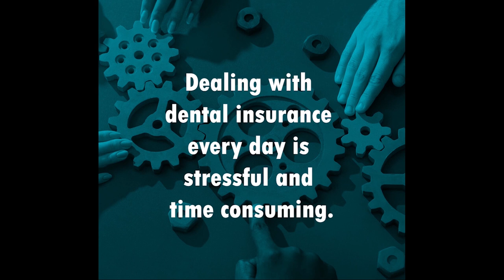Drive Live Week 8 Compilation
The 8th week of Drive Lives from Rick Garofolo and the Dental Practice Mechanics. February 22-26, 2021.

Monday - Employees with Insurance
Tuesday - Staying up to date
Wednesday - Provider Manuals
Thursday - Refusals
Friday - Discounting. AGAIN!!